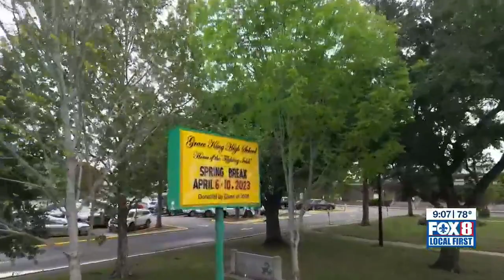Jefferson Parish school board prepares for Wednesday vote on campus closures plan